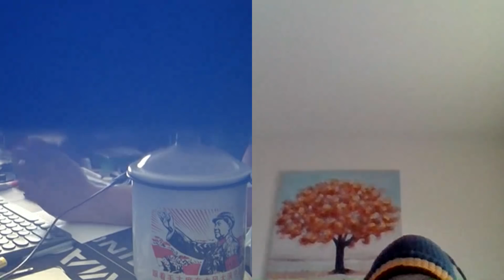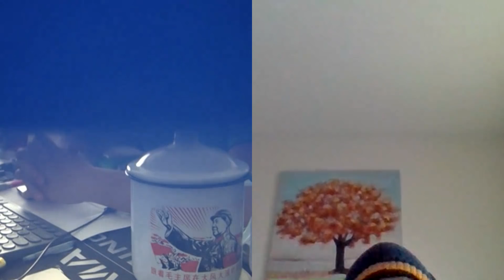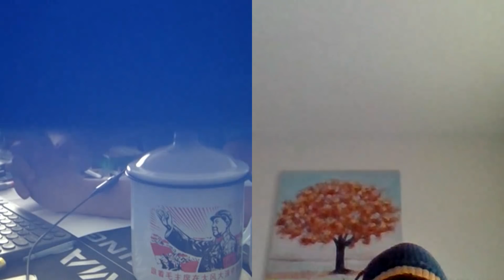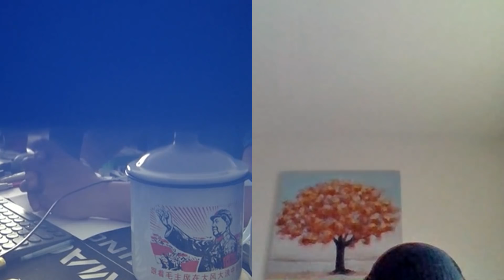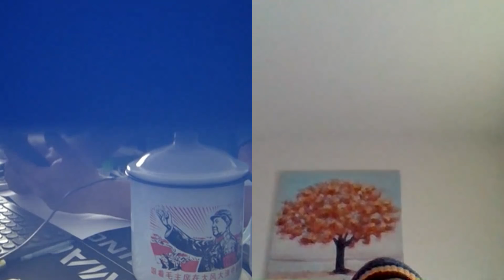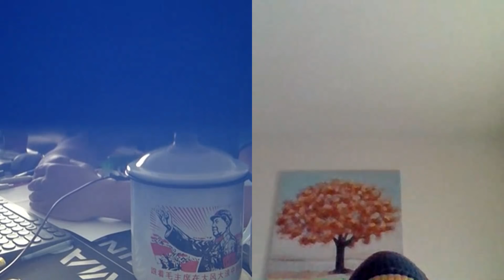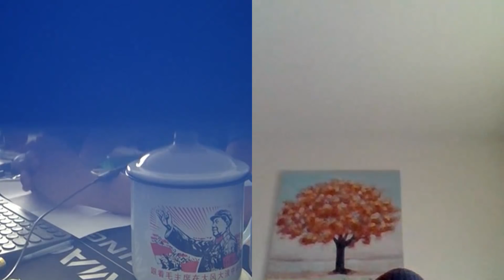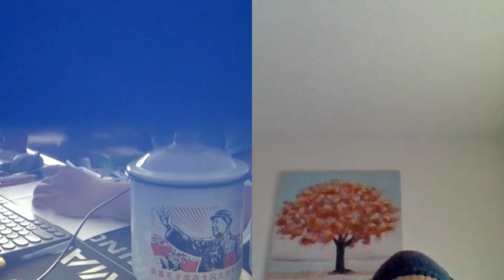20190922A 第16個周末，一切依然 。人民日報出聲， 煲熱林鄭市區會面。 民事訴訟告警察， 人人想變何韻詩？ | 芒向早晨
暴動日子踏入第16個周末，社會已成習慣。
人民日報撐林鄭與市民會面。
民事訴訟告警察這可行嗎，請聽我們分析。